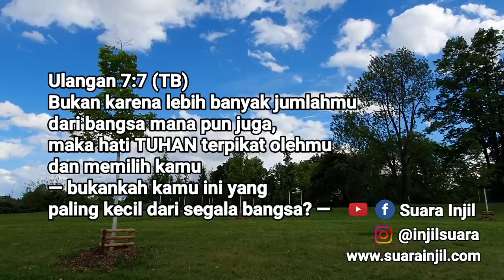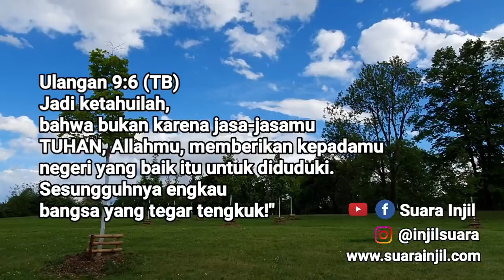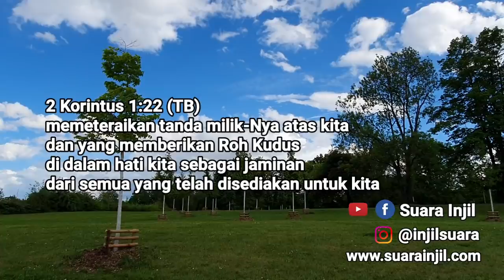Kesetiaan Tuhan. Renungan Dan Doa Pagi Suara Injil.